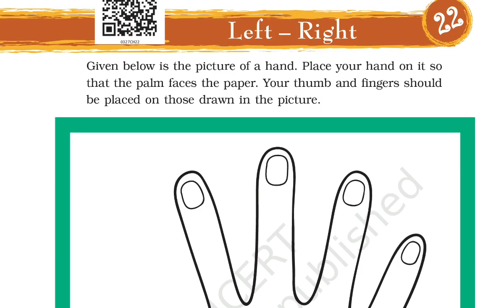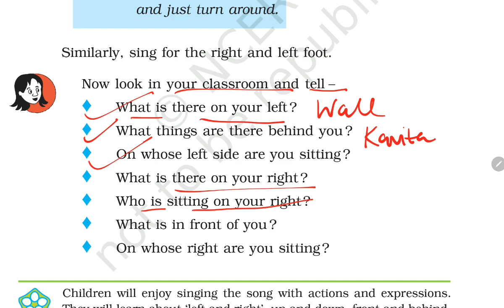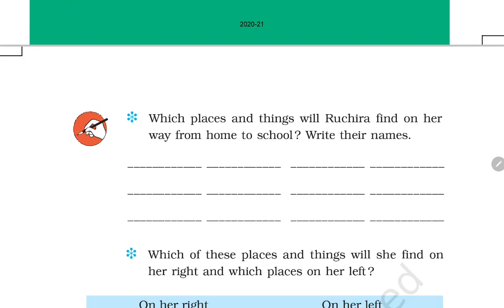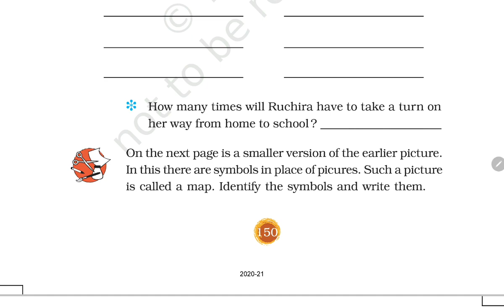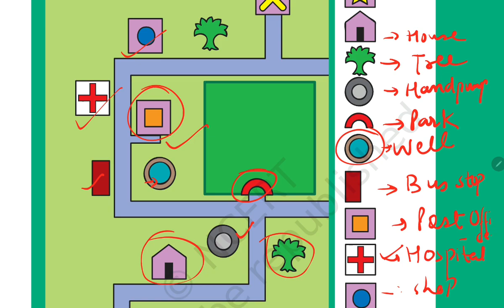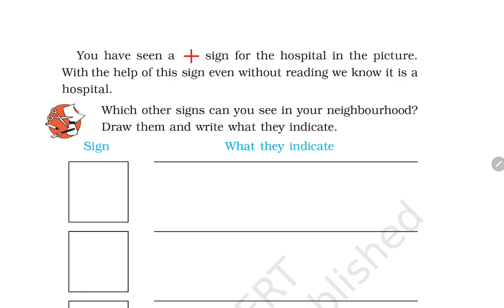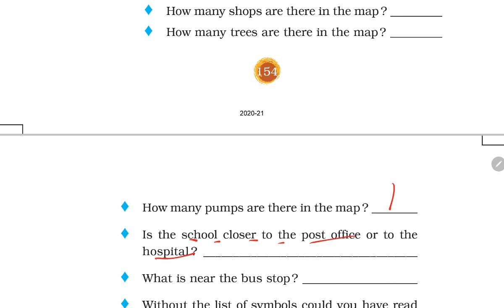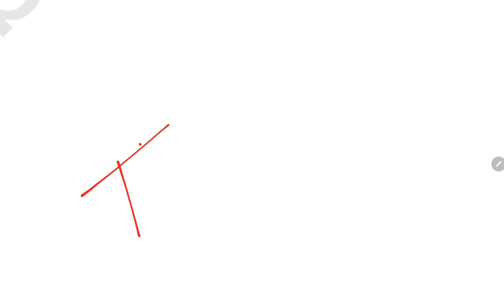Left Right / Class-3 EVS Chapter हिंदी Explanation and NCERT Question Answers by KV Teacher